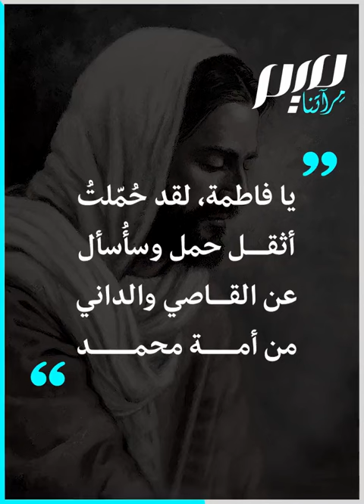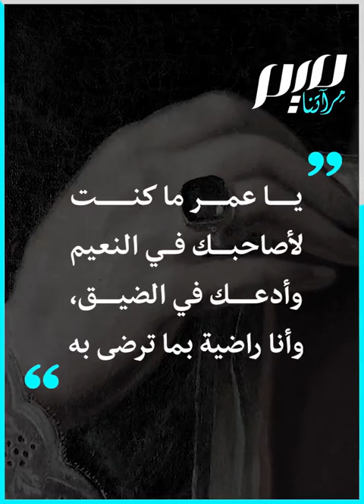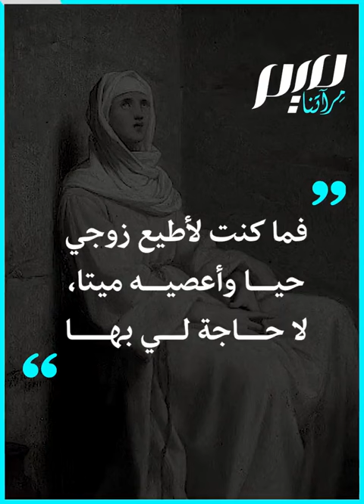سيدة بني أمية زوج عمر بن عبد العزيز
فاطمة بنت عبد الملك كانت من أحسن النساء، وذات عقل كبير وتديُّن عظيم، بارعة الجمال، تقية ورعة متواضعة، ومثابرة على الطاعة ابتغاء وجه الله والدار الآخرة، صحبت زوجها عمر بن عبد العزيز في السراء والضراء فأحسنت صحبته، وصبرت معه على زهد وتقشف